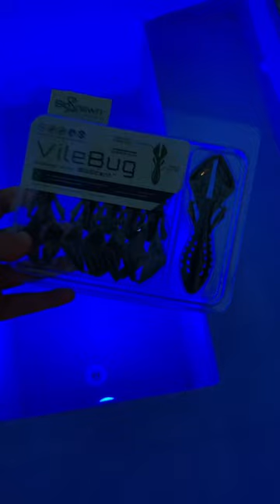VileBug Texas rig thx for 54 subs